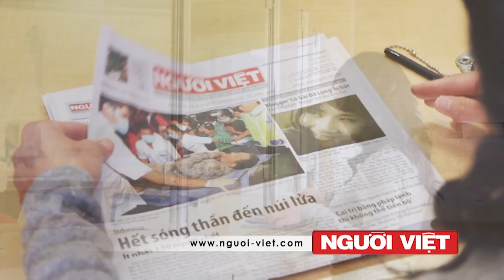Pháp theo dõi 400 người khủng bố nằm vùng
Chính phủ Pháp hiện đang theo dõi hàng trăm người tình nghi ở trong các tổ khủng bố nằm vùng thuộc các nhóm như al-Qaeda và ISIS, theo giới chức an ninh cao cấp nhất của Pháp mới đây.